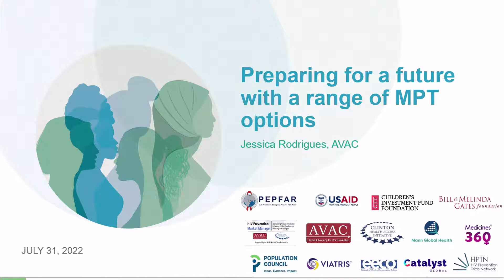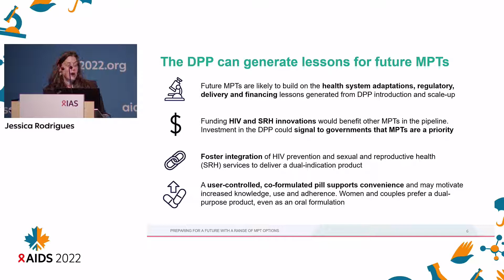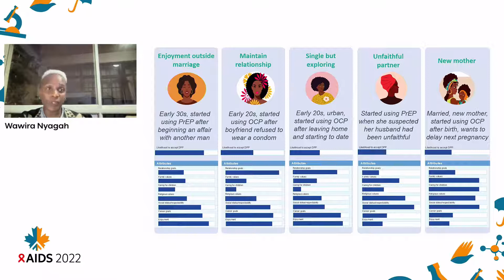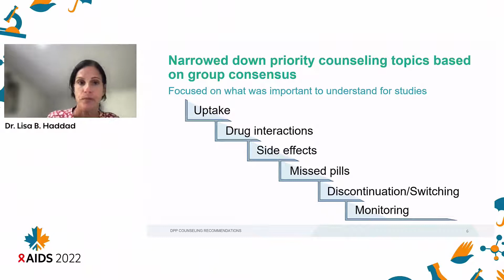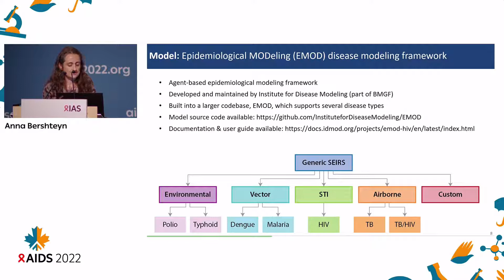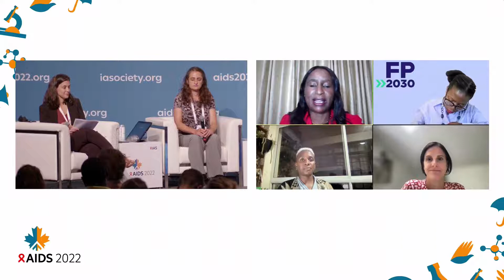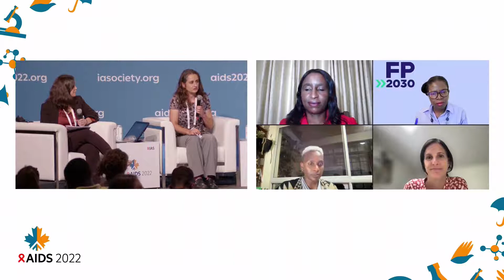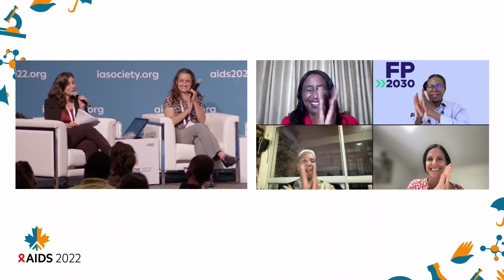The Dual Prevention Pill (DPP): Demand, delivery and data for decision-making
How market preparation for the dual prevention pill (DPP) is reimagining prevention programs for a future with MPTs. Presentation from AIDS 2022.